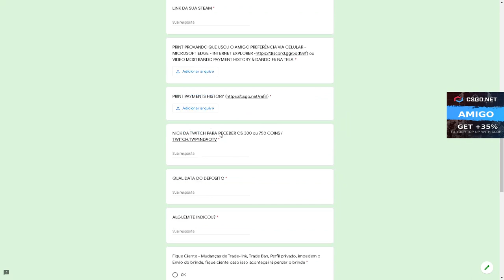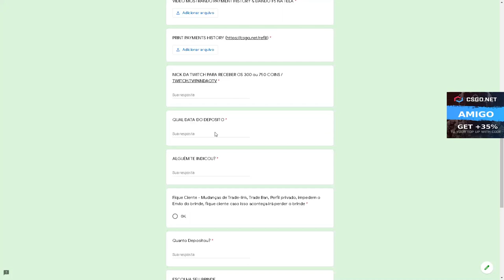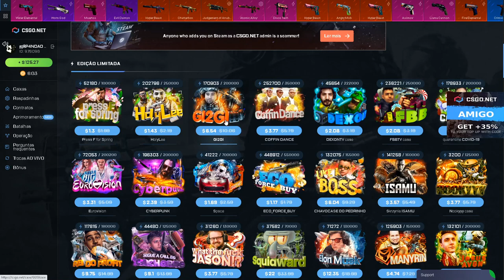ESSA CAIXA É MUITA BOA